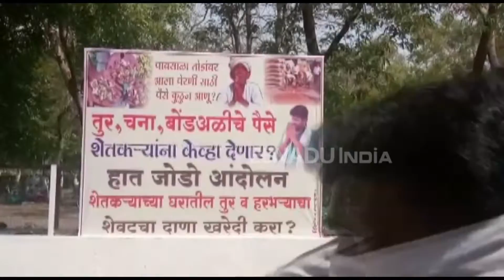तूर खरेदी सुरू न केल्यास पालकमंत्र्यांच्या घरात करणार मुक्काम - आमदार बच्चू कडू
अमरावती - राज्य शासनाने तूर खरेदी बंद केल्यामुळे जिल्ह्यात अद्यापही हजारो शेतकऱ्यांच्या घरात तूर पडून आहे. अखेर या शेतकऱ्यांनी तुरीचे काय करायचे, असा गहन प्रश्न निर्माण झाला आहे. शासनाच्या एकूणच शेतकरी विरोधी धोरणामुळे तूर उत्पादक आर्थिक अडचणीत आले आहेत. त्यामुळे शासनाने येत्या २६ मे' पर्यंत याची दखल न घेतल्यास जिल्ह्याचे पालकमंत्री पोटे यांच्या घरी आपण ५ कार्यकर्त्यांसह मुक्कामी राहणार असल्याचा इशारा आमदार बच्चू कडू यांनी दिला.